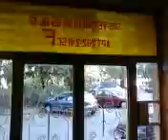mi e frica ca am pula mica